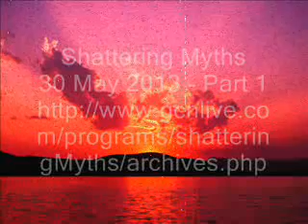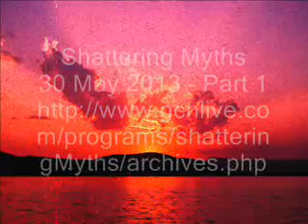Shattering Myths 30 May 2013 Part 1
Welcome to one of the most stimulating, controversial, and relevant shows on radio: Shattering Myths.

Your host, an entrepreneur, research scholar, world traveler, acclaimed author, and internationally recognized expert on mankind's religious, political, economic, and military schemes, shreds the misconceptions which permeate every aspect of our society. Rather than report the news, He explains the news, helping listeners understand the motivations of the players and the consequences of their actions. He is particularly keen on correlating current events with prophecy, telling his listeners what is going to happen next and why the future is unavoidable.

Then doing something that hasn't been attempted in nearly two-thousand years, your host walks his listeners through the pages of the Torah, presenting Yahowah's perspective on life and relationships. He makes the Torah's guidance come alive, revealing unique and profound insights into the most important document in the universe, helping his listeners appreciate mankind's greatest treasure.

One of the most sought after and memorable guests in talk radio has now been unleashed on his own show, Shattering Myths while embracing the truth as yet another illuminating host on the Genesis Communication Network. Over the course of two hours, Yada will examine the news, interview guests, answer listener questions, and present the greatest story ever told. Join us as we create refreshing and riveting radio.